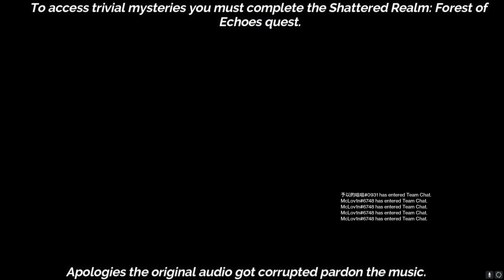Destiny 2 - Trivial Mysteries Location Guide / Ley Line Rumors Challenge (Week 1)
Timestamps - Trivial Mystery Secret Triumph Location
00:36 - Entombed, Investigate the area around catacombs
01:36 - Taken Root, Investigate the Descent
02:23 - Left Behind, Investigate the Ruins
03:26 - Twofold Ward, Investigate the Outer Ruins
04:41 - In Shadow, Investigate the Harrowed Cliffs
05:12 -  Abandoned, Investigate the Mill
05:40 -  Deep Defenses, Investigate the Sunken Cave

Msg me on Discord - WeePow#0772

XB1 Gamertag: TTV WeePow
Steam gamertag: WeePow